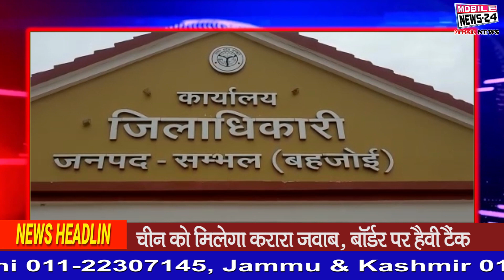उत्तर प्रदेश सुपरफास्ट | up ka news | Uttar pradesh news | Aaj Ki News | mobilenews 24.